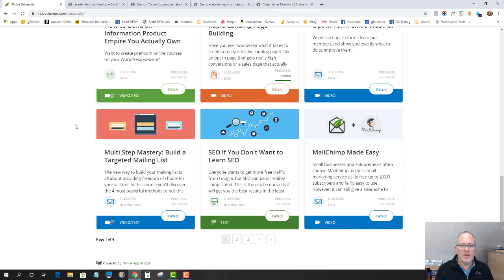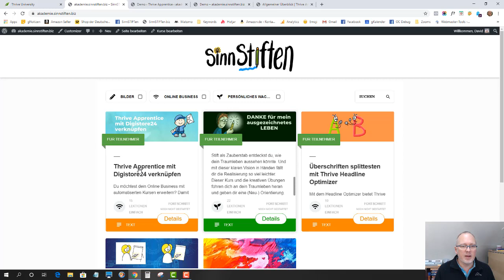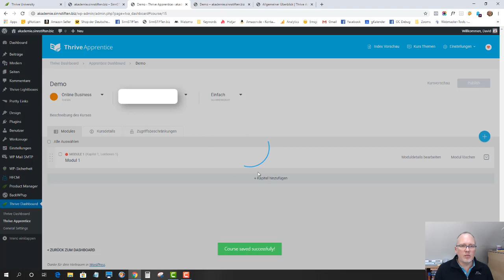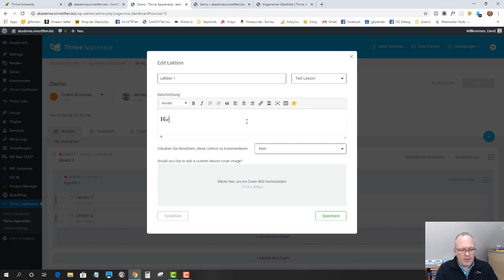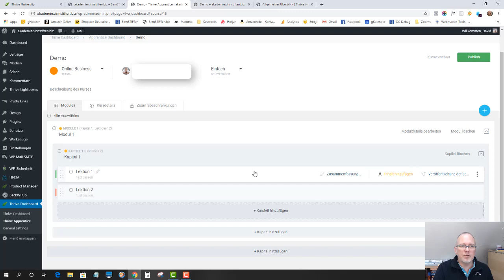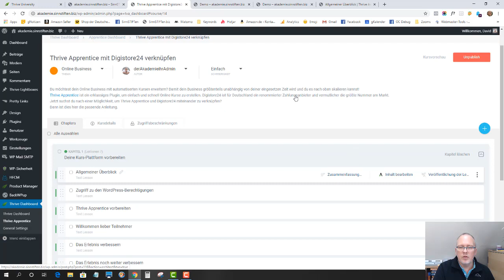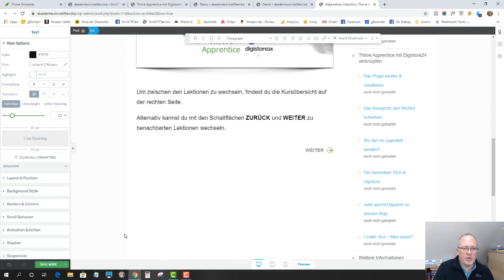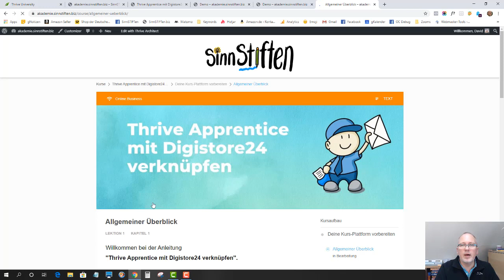mit Thrive Apprentice einfach Online Kurse erstellen e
In diesem Video bekommst du Einblicke in Thrive Apprentice. Das ist ein Wordpress Plugin von Thrive Themes, mit dem du einfach und schnell eigene Online Kurse erstellen kannst.